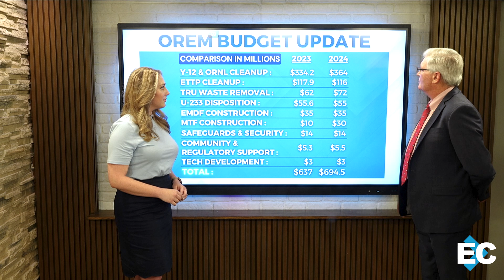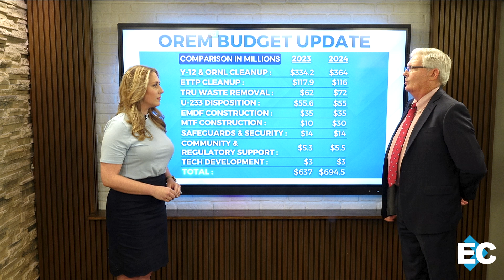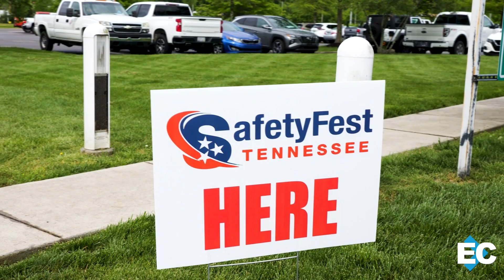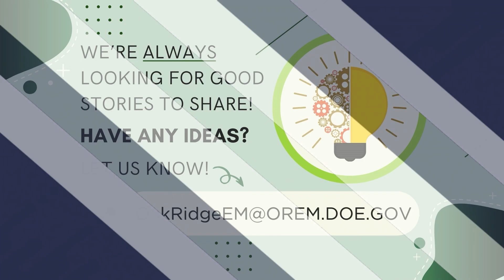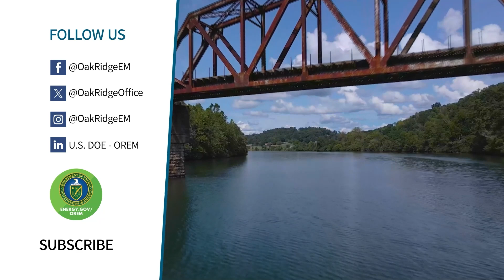Energycast Oak Ridge - May 2024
Energycast has a new studio and a new format to give you the top headlines from the month. This 10-minute episode breaks down Oak Ridge's environmental cleanup budget for 2024, the successful return of Safety Fest TN, and footage of crews 250 feet in the air conducting repairs to a ventilation stack at ORNL.